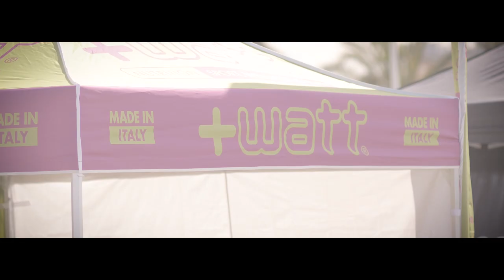Pietrasanta Beach Throwdown 7° Edizione 2019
Video Ufficiale Pietrasanta Beach Throwdown 7° Edizione
13 e 14 Aprile 2019 Marina di Pietrasanta 🎬🎬🎬
Diretto by : Maurizio Bacci Videographer
Bagno Grazie e Bagno Conchiglia Beach